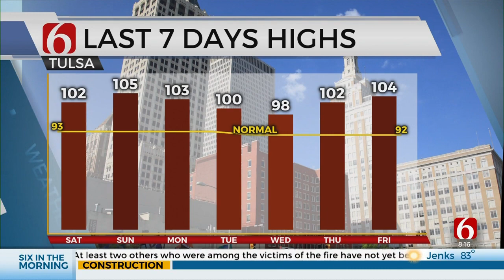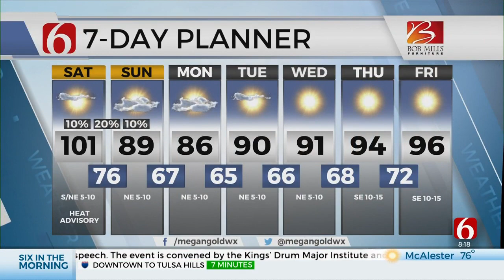Saturday Morning Forecast With Megan Gold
News On 6 Meteorologist Megan Gold is in the Bob Mills Weather Center with a look at your Saturday forecast.